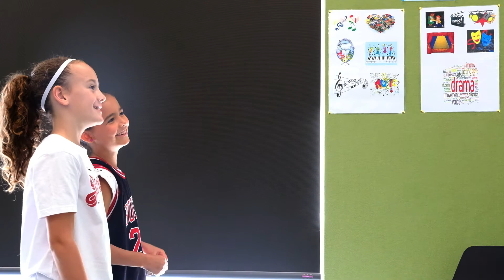Mernda Central News - Interview with Deb Buzza (Performing Arts Teacher)